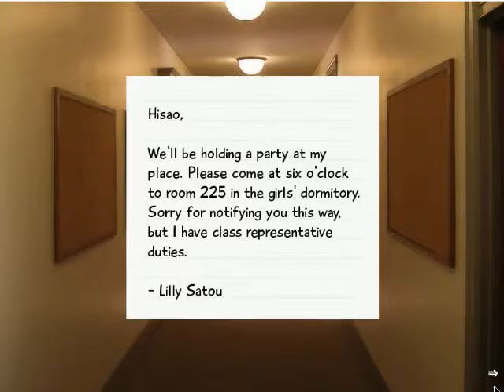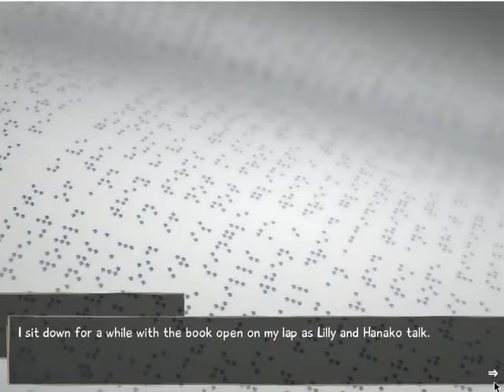"Let's Read" Katawa Shoujo, Lilly's Path #6: Birthday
The celebrated day arrives, and Hisao joins Lilly and Hanako for tea and cake.